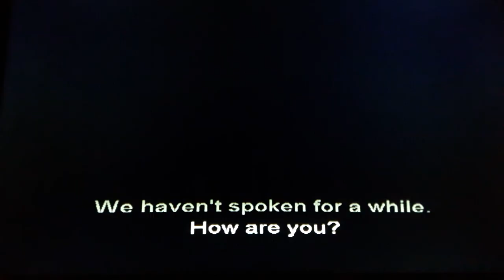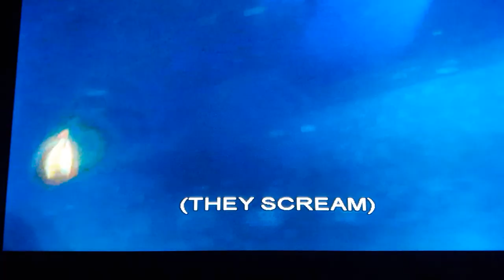FINDING NEMO : "I See A Light." 💡- (Angler Fish) 🐡